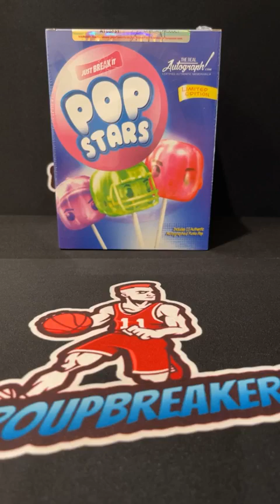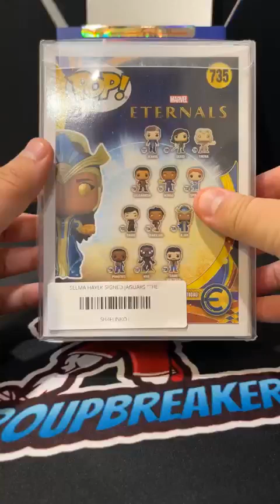BREAK #3479 - 1x AUTOGRAPHED FUNKO POP (MULTI-SPORT) PICK YOUR TEAM BREAK #3479 - June 6th